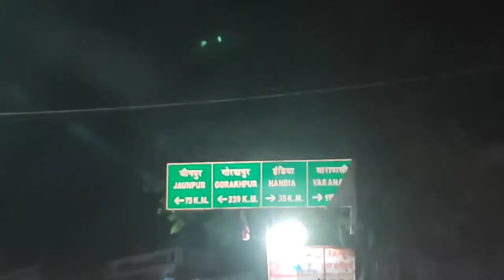Prayagraj To Jaunpur, Road Trip